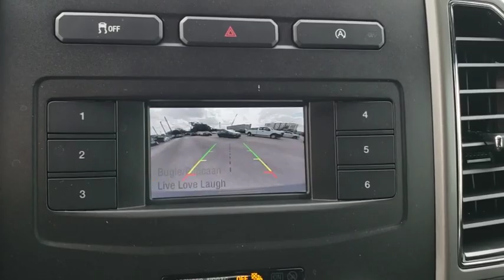2018 Ford Expedition Maitland, Winter Park, Orlando, Altamonte Springs, Sanford, FL JEA36064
White Gold N 2018 Ford Expedition available in Maitland, Florida at Peacock Ford. Servicing the Winter Park, Orlando, Altamonte Springs, Sanford, FL area.

Peacock Ford
1875 S Orlando Ave

Factory MSRP: $53,145 $7,645 off MSRP! *BACKUP CAMERA*, *BLUETOOTH*, *PUSH-BUTTON START*, Cruise Control, 18 Machined-Face Aluminum Wheels, 1st & 2nd Row Floor Liners, 3.15 Axle Ratio, 3rd row seats: split-bench, 4-Wheel Disc Brakes, 9 Speakers, ABS brakes, Adjustable pedals, Air Conditioning, AM/FM radio: SiriusXM, Auto-dimming Rear-View mirror, Brake assist, Bumpers: body-color, CD player, Cloth Front Bucket Seats, Compass, Delay-off headlights, Driver door bin, Driver vanity mirror, Dual front impact airbags, Dual front side impact airbags, Electronic Stability Control, Equipment Group 200A, Exterior Parking Camera Rear, Four wheel independent suspension, Front anti-roll bar, Front Bucket Seats, Front Center Armrest, Front fog lights, Front reading lights, Fully automatic headlights, Garage door transmitter, Heated door mirrors, Illuminated entry, Leather steering wheel, Low tire pressure warning, Occupant sensing airbag, Outside temperature display, Overhead airbag, Overhead console, Panic alarm, Passenger door bin, Passenger vanity mirror, Power door mirrors, Power driver seat, Power steering, Power windows, Radio data system, Radio: AM/FM Stereo CD/MP3 Player, Rear air conditioning, Rear anti-roll bar, Rear Parking Sensors, Rear reading lights, Rear window defroster, Rear window wiper, Remote keyless entry, Reversible Cargo Mat, Roof rack: rails only, Security system, SiriusXM Satellite Radio, Speed control, Speed-sensing steering, Speed-Sensitive Wipers, Split folding rear seat, Steering wheel mounted audio controls, Tachometer, Telescoping steering wheel, Tilt steering wheel, Traction control, Trip computer, Variably intermittent wipers, Voltmeter. Priced below KBB Fair Purchase Price!brbr*MANAGER SPECIAL - PREVIOUS COURTESY TRANSPORT LOANER VEHICLE* Ford Courtesy Vehicles are low mileage vehicles that are eligible for New Vehicle Retail Incentive Offers and the balance of the New Vehicle Limited Warranty. These vehicles were formerly used by our customers and cared for by our very own service department. Most vehicles have 2,000 to 4,500 miles. The Peacock Ford Price includes Discounts, Factory Rebates, and Ford Credit Financing Rebates. The price may also include Trade Assist, Business Owner Rebate, or Owner Loyalty Rebate. You may also be eligible for other Rebates (College, Military, or Private offers) not included in the displayed price. Some offers may not be combined, see dealer for details.brbrThank you for shopping with Peacock Ford. At Peacock Ford you can enjoy great benefits such as a complimentary car wash after every service visit, full service collision center and a great selection of new and pre-owned cars, trucks and SUVs. Your first oil change is complimentary! We are your local family owned Ford dealer. Price includes: $1,250 - Ford Credit Retail Bonus Customer Cash. Exp. 04/01/2019, $2,750 - Retail Customer Cash. Exp. 04/01/2019